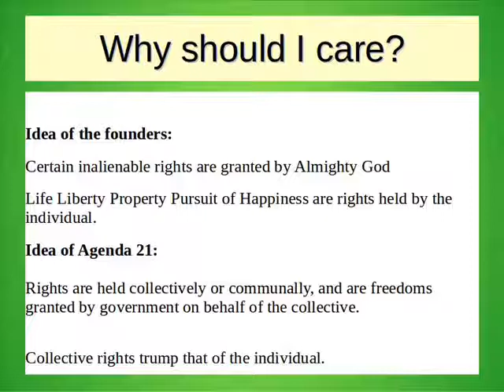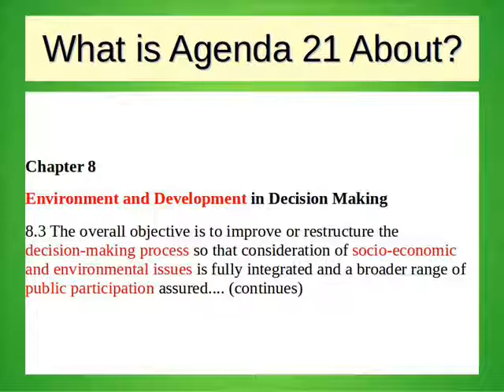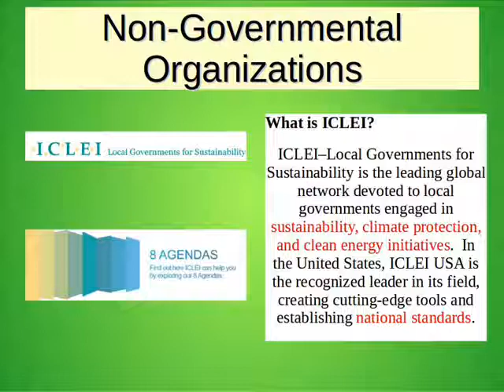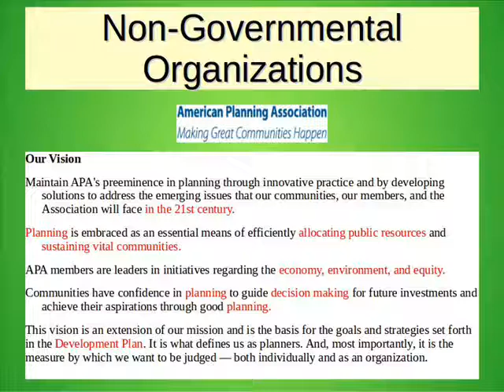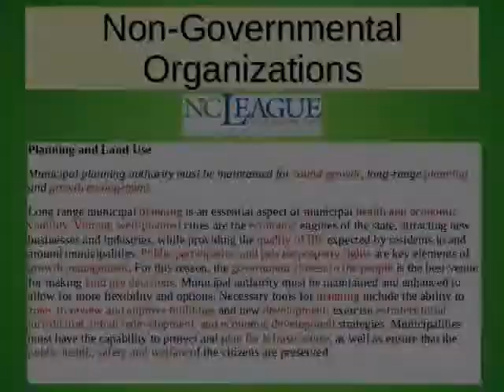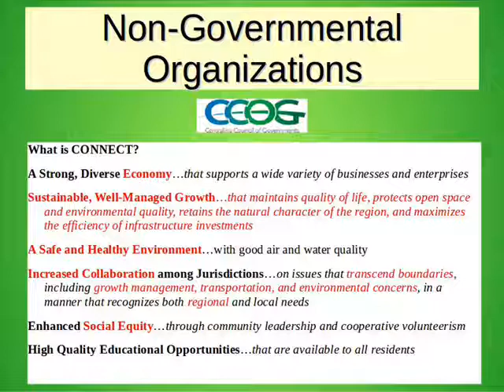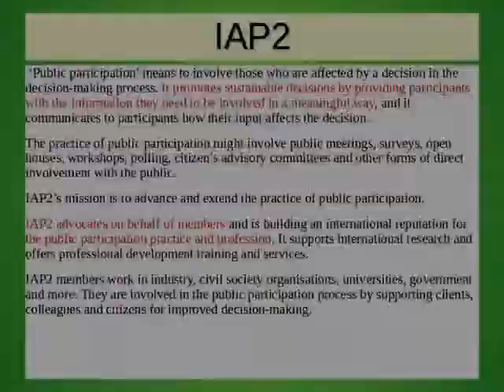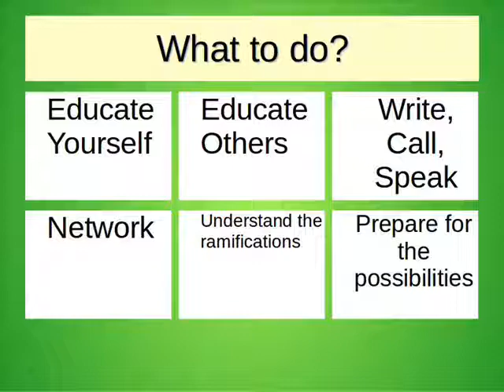Agenda21, Network of Influence on Local Government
An overview of the methods and network of influence used to implement Agenda 21 at the local level, particularly in North Carolina.